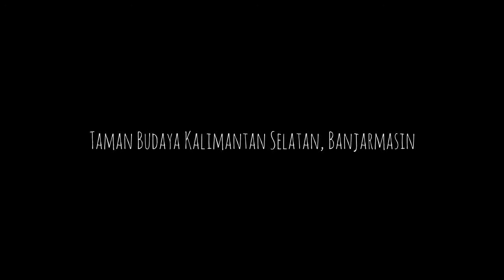Tari Japin Kreasi Igal Sambilan, Dapur Teater Kalimantan Selatan, Banjarmasin - Hari Tari Dunia 2017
Tari kreasi Japin Banjar "Igal Sambilan" persembahan dari Daur Teater Kalimantan Selatan (Kalsel), Banjarmasin, dalam peringatan Hari Tari Dunia (International / World Dance Day) 2017 dengan tema "Bergerak Menurut Kata Hati".

Event :
Hari Tari Dunia  2017 (International / World Dance Day)

Venue :
Panggung Terbuka Bakhtiar Sanderta
Taman Budaya Kalimantan Selatan
Kayutangi, Banjarmasin
Kalimantan Selatan (Kalsel)